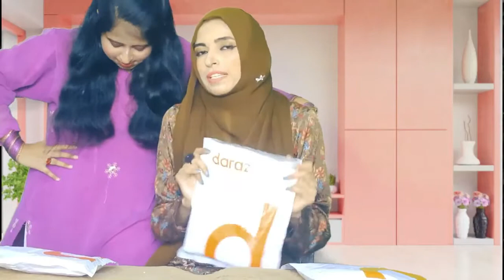Online shopping drawbacks /whats my review /hair oil review